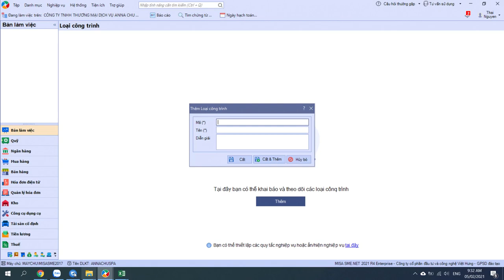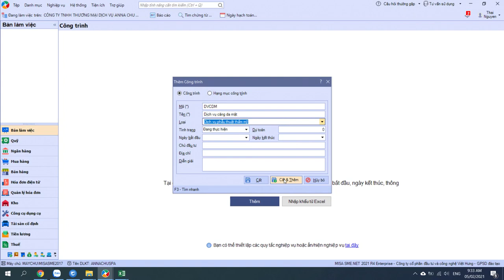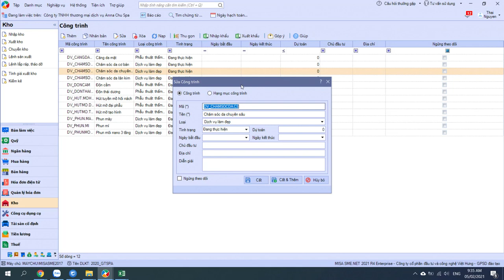Cách nhập khai báo danh sách các dịch vụ Spa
Hướng dẫn khai báo danh sách các loại dịch vụ trong công ty spa trên phần mềm misa để cuối kỳ tính giá thành theo dõi được doanh thu, giá vốn cho từng loại dịch vụ

- Hoàn tiền: 100% nếu không hài lòng.
- Thời gian học: Vô cùng linh hoạt từ 8h30 - 23h00.
- Số buổi học: Không giới hạn.
- Giáo trình động: Cập nhật liên tục trên website.
- Chứng từ sống: Thật 100%.
- Giáo viên: 100% kinh nghiệm trên 3 năm.
- Hỗ trợ miễn phí: trọn đời.

1. Các khóa học KẾ TOÁN DOANH NGHIỆP

2. Các khóa học KẾ TOÁN HÀNH CHÍNH SỰ NGHIỆP

3. Các khóa học LÝ THUYẾT KẾ TOÁN

4. Các khóa học KẾ TOÁN THUẾ

5. Các khóa học KẾ TOÁN TỔNG HỢP

6. Các khóa học KẾ TOÁN QUẢN TRỊ